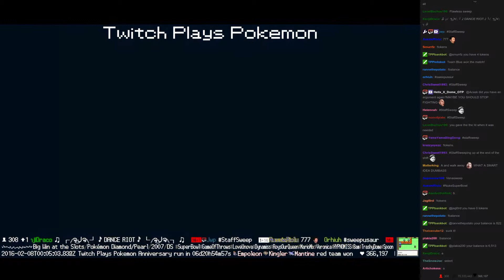Twitch Plays Pokémon Battle Revolution - Match #37691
Match #37691 [Blue: Venusaur, Vulpix, Lopunny] vs [Red: Honchkrow, Seadra, Slowpoke]